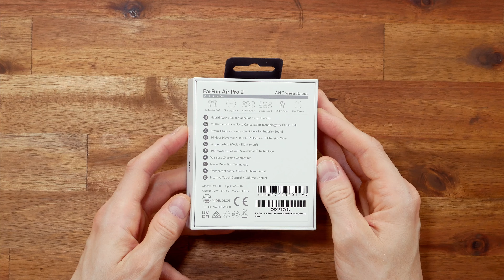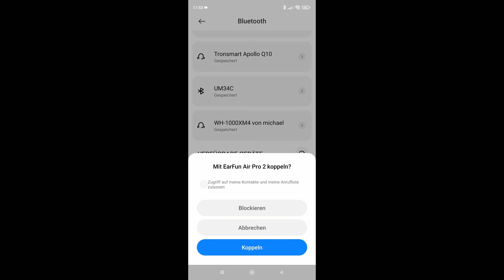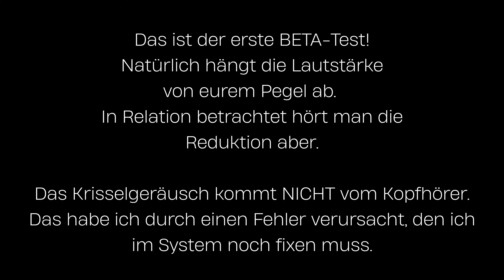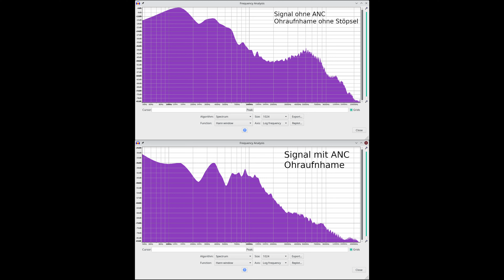Der EARFUN Air Pro 2 im Test - InEar Bluetooth 5.2 Kopfhörer mit ANC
Der Earfun Air Pro 2 im Test. ANC, Ladeschale, Hearthrough und mehr. Heute mi d er ersten Beta Version meiner Live-ANC Simulation. Wie gefällt es euch?

Kapitel
00:00 Einleitung
00:47 Aufladen & Pairing
02:05 Bedienelemente
03:38 Design, Verarbeitung & Tragekomfort
05:25 Klang
07:07 ANC-Demo
08:50 Mikrofontest
09:57 Fazit